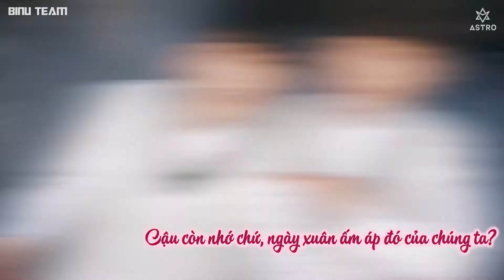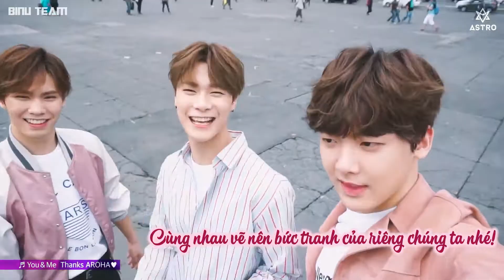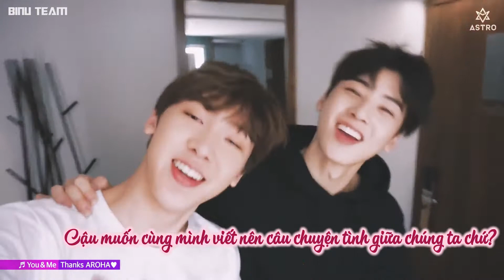[BINU TEAM][Vietsub] ASTRO 아스트로 - YOU&ME(Thanks AROHA) SPECIAL DDOCA